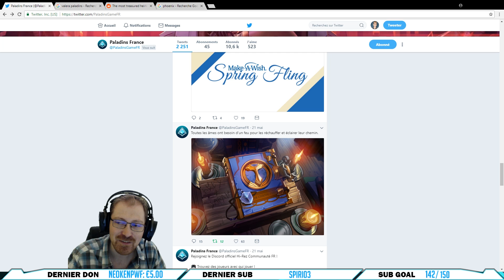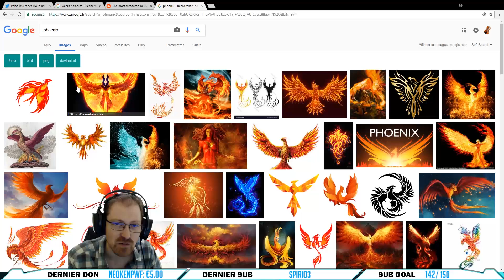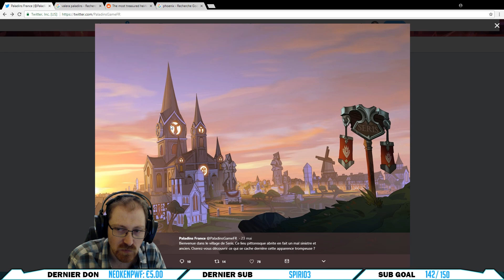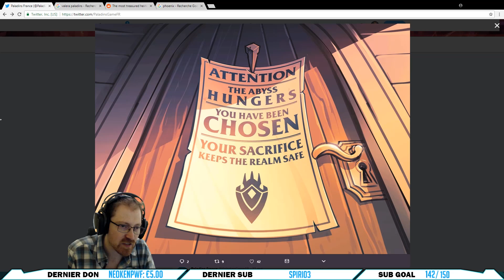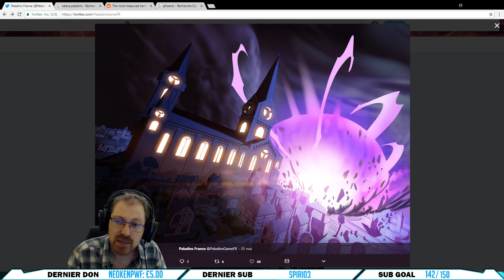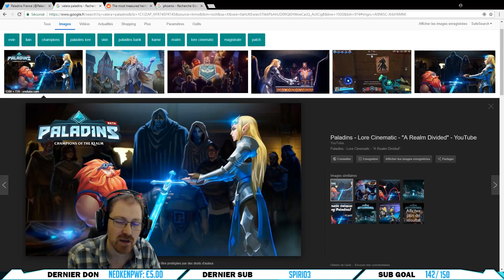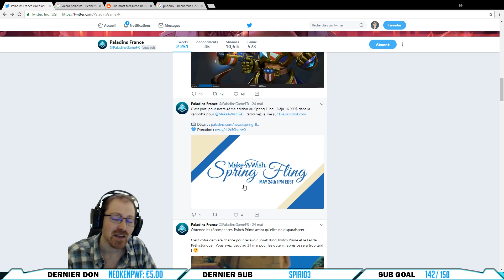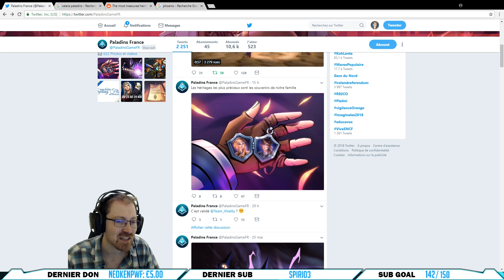Paladins 1.1 - New Support Champion Furia infos (FR)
Coucou tout le monde, c'est parti pour essayer de décortiquer toutes les informations de la semaine qu'on a pu découvrir tous les soirs sur twiter. N'oublies pas le pouce bleu si tu aimes cela m'aide énormément.